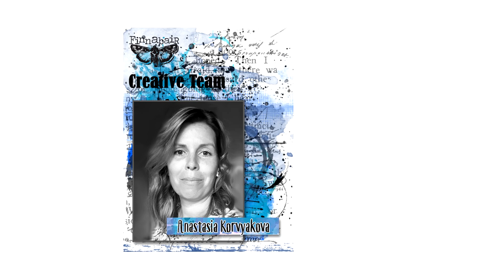Vintage heart with Finnabair Acrylic Paints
Hello everyone! Do you like vintage things? I do!
And I invite you to create vintage heart. Nothing complicated!
Just cardboard, moulds and lovely materials by Finnabair!